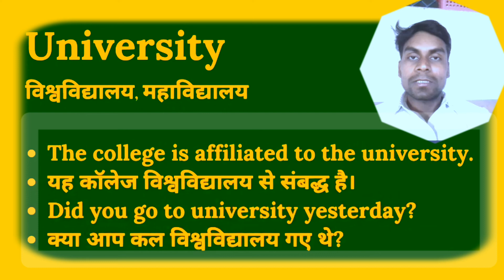विश्वविद्यालय को इंग्लिश में क्या कहते हैं | vishwavidyalay ko english mein kya Kahate Hain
vishwavidyalay ko english mein kya Kahate Hain | vishwavidalay ko english me |
विश्वविद्यालय को इंग्लिश में क्या कहते हैं